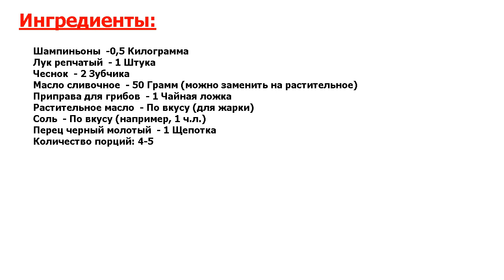★ПРОСТО УЛЕТНО-★ ГРИБНОЙ ПАШТЕТ ★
★Аппетитно - не то слово● Этот грибной паштет готовится из шампиньонов, смешанных с луком и чесноком● Он станет вашей палочкой-выручалочкой, ведь паштет можно намазать на хлеб или использовать как начинку в любое время года●